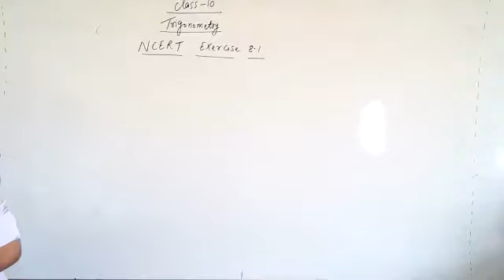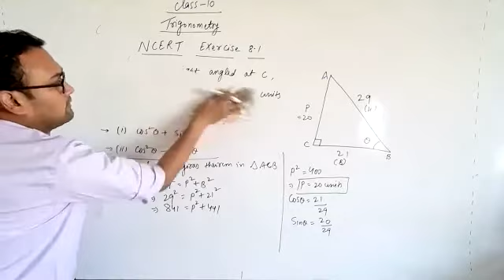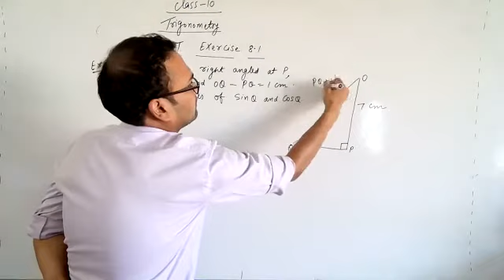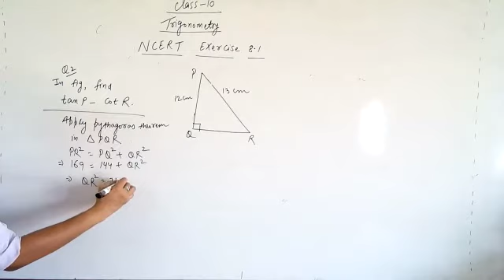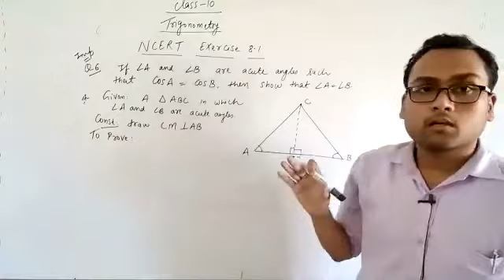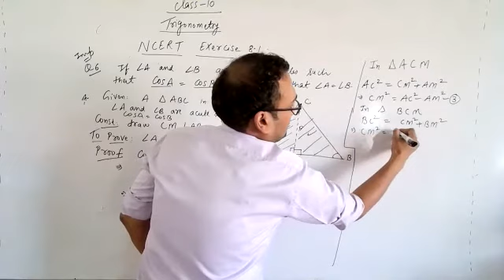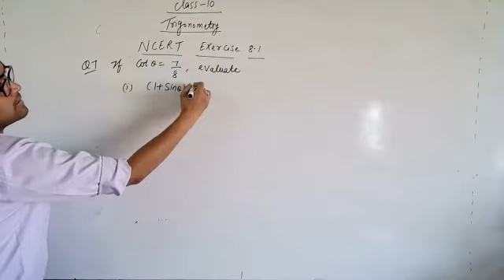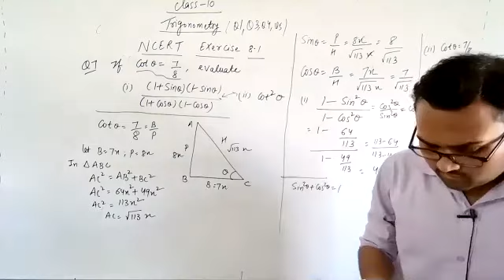L_3 Practice Problems on Trigonometric Ratios || Class X Mathematics by Akhil Sir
Akhil Sir
M.Tech.,  B.Tech (Computer Science & Engineering)
6 Years experience of teaching Mathematics (CBSE/JEE/Foundation)
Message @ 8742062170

Bhavesh sir
8 years of teaching physics (CBSE/NEET/JEE/Foundation Physics)
Author of National & International research papers
Join What’s Group
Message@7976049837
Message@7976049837